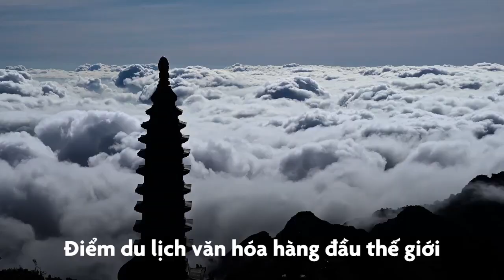Fansipan Legend Sapa cuối năm 2020 có gì hot